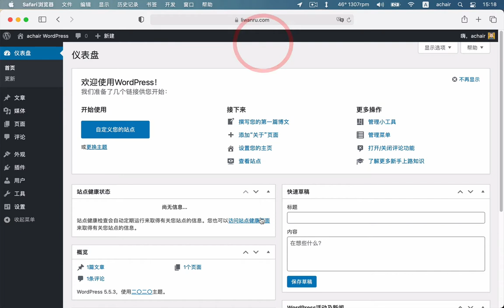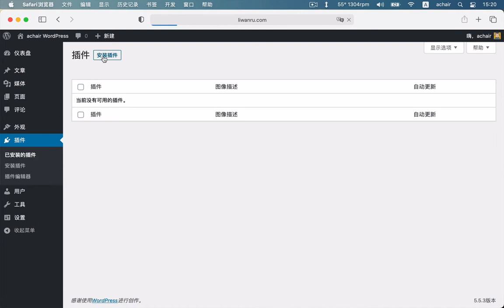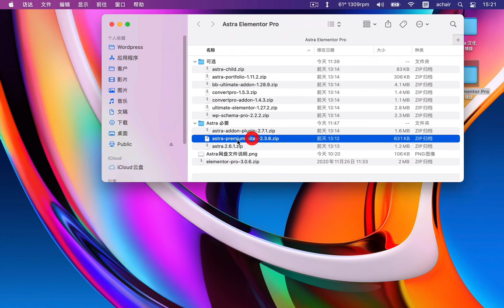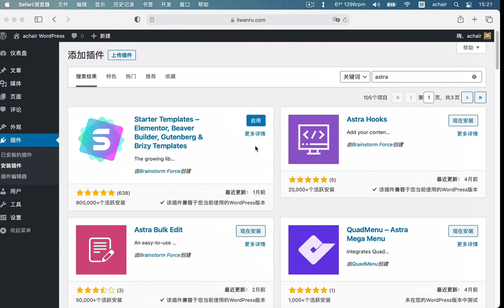安装Elementor插件和Astra主题的免费版（WordPress外贸网站）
这是《Elementor Pro和Astra Pro安装教程》的第三集，分享如何安装Elementor插件和Astra主题的免费版

Elementor插件和Astra主题 Pro版安装教程（全免费）